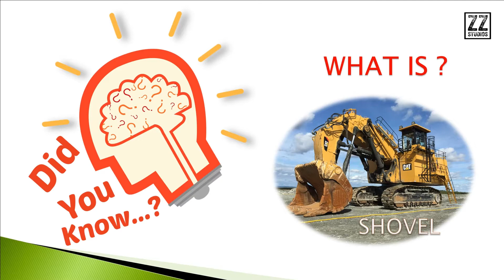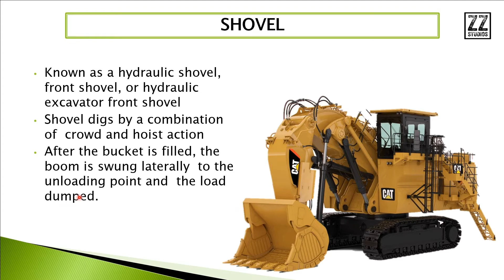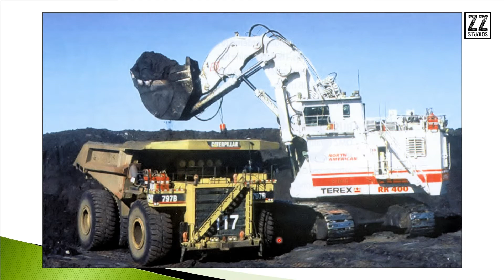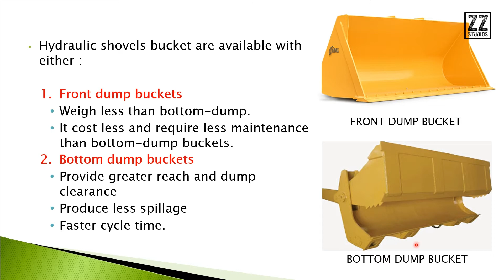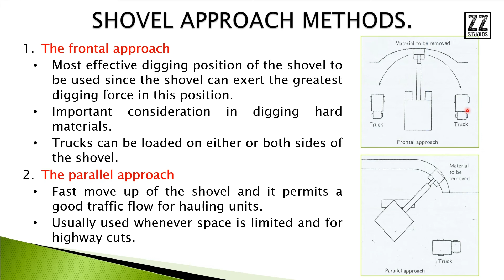CONSTRUCTION EQUIPMENT | Shovel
Perkongsian mengenai jentera SHOVEL iaitu salah satu jentera yang digunakan dalam bidang pembinaan. Jom kenali jentera SHOVEL dengan lebih mendalam dari segi ciri fizikal, kegunaan, pengoperasian dan lain-lain lagi.

🎬 Tonton video-video menarik di ZZ Studios, platform perkongsian ilmu pengetahuan dan lain-lain perkongsian.